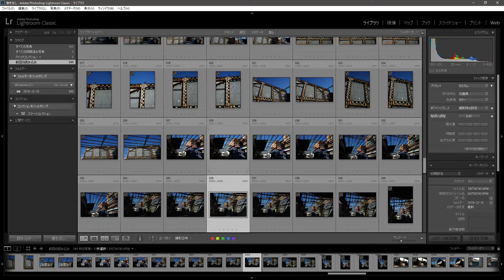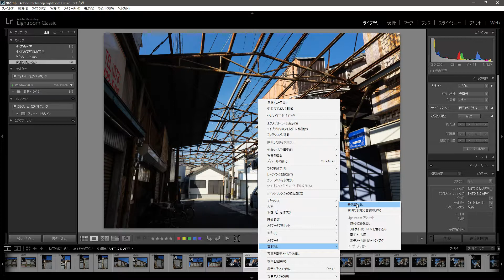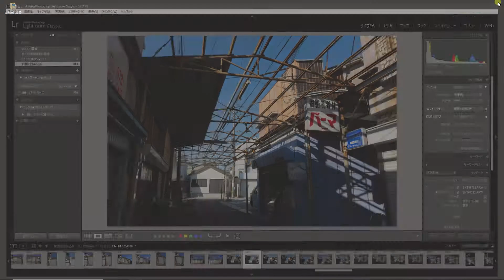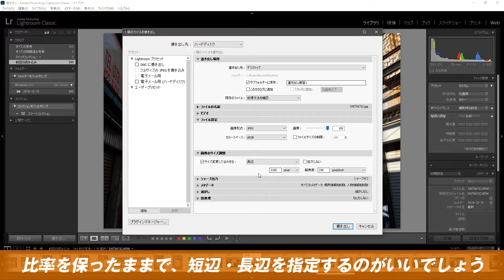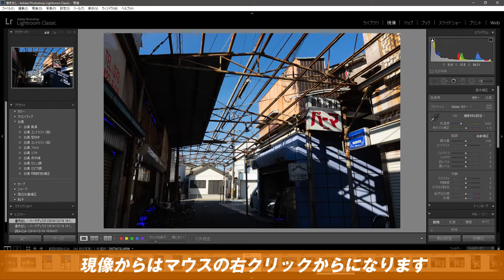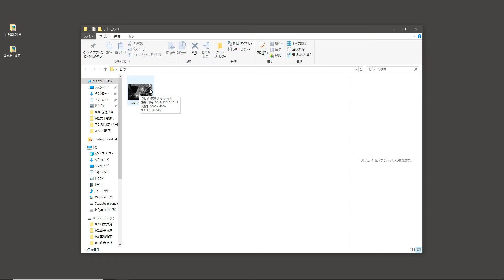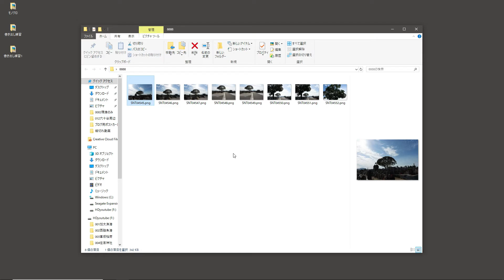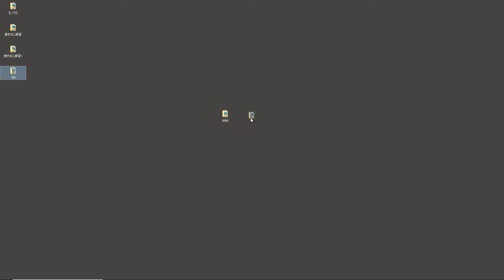【Lightroom】005-1 ライトルームの使い方 「書き出し」part1 基本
イトルームを使った実践動画もあります。一度立ち寄ってみてください。

まったく初めてのライトルーム
今回は「書き出し」part1です
元画像をデスクトップに書き出してみようです。
part2は別動画で「プリセットを作っておこう」になっています